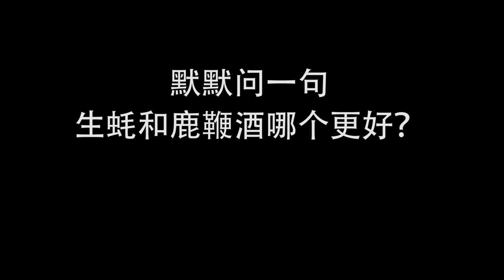原來生蠔是這樣養殖的，那100斤生蠔有多少肉呢？ 5元一斤太划算了【衣谷水原】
"我们的视频着重展示美食制作过程，所有食材的来源都符合合法和道德标准。"
帶小俊哥去補補，5元500g太划算了。
這期視頻是想給小俊哥補補身子，沒想到把他搞虛脫了
大海真的很美！
我是你們的靚仔芋圓，衣谷水原！
美食，開箱，生活分享希望會有點搞笑。
美食，不定期為大家做美食，希望我的廚藝可以饞到你！
開箱，我是認真的，不走尋常路，我為自己代言！
生活，分享我的生活給大家，不敢說感同身受，但希望會有共鳴，大家一起努力生活！
搞笑，我是認真的，希望我的視頻能給你帶來快樂！你笑的話我也開心！
歡迎在留言區評論互動！